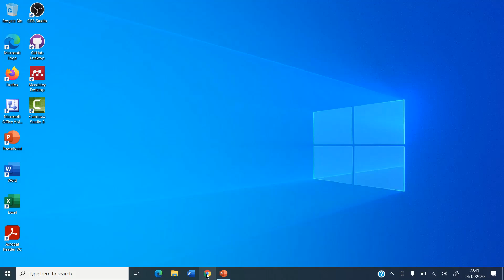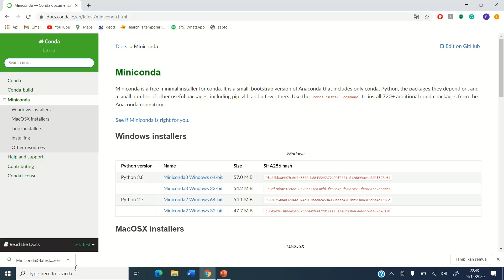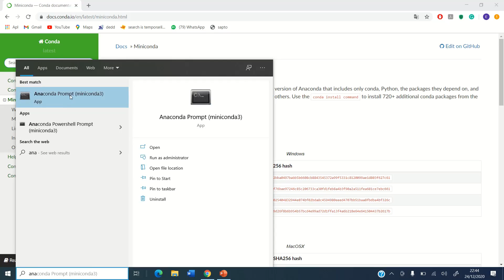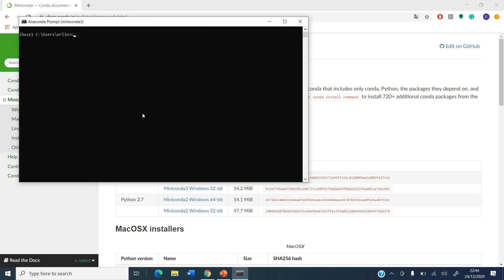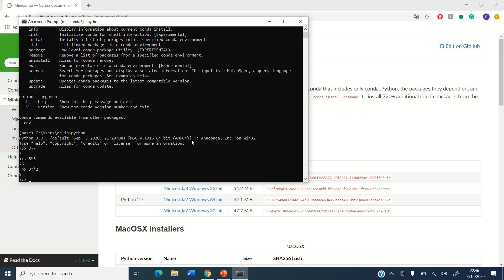INSTALL PYTHON MENGGUNAKAN MINICONDA PADA WINDOWS 10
Video ini akan memberikan pemahaman dengan sangat mudah STEP by STEP download dan install PYTHON menggunakan MINICONDA pada WINDOWS 10.